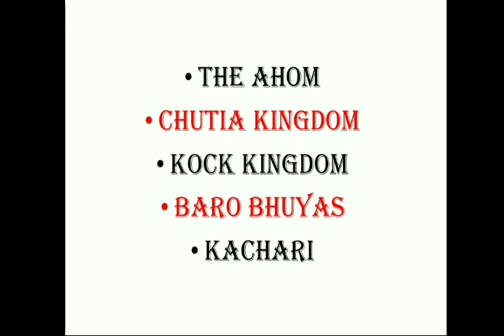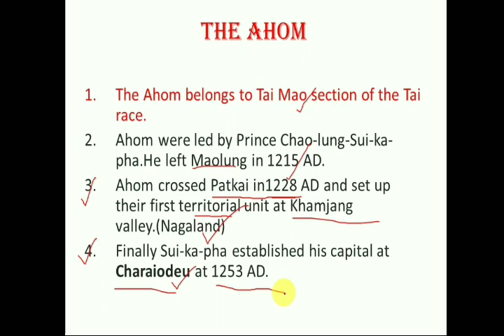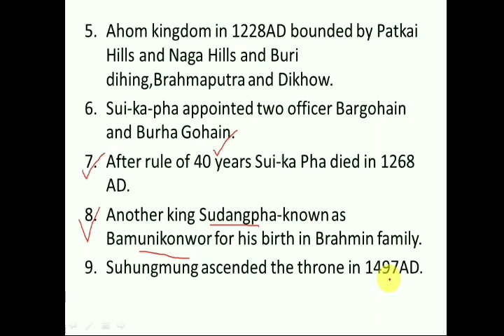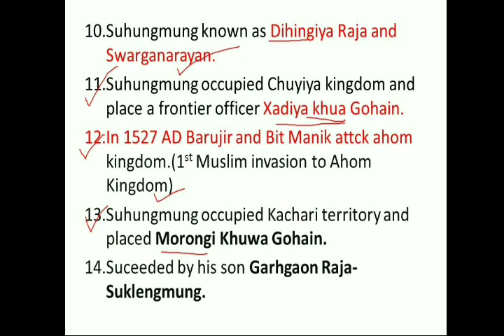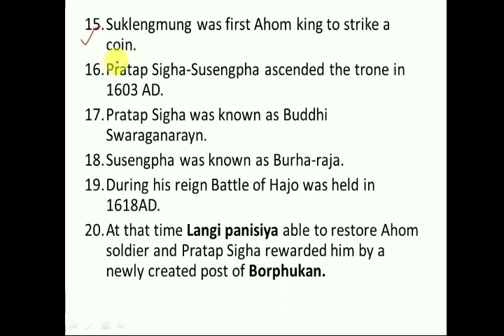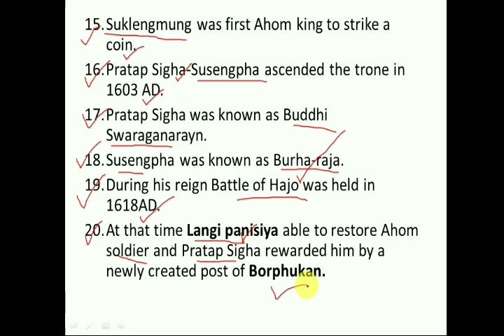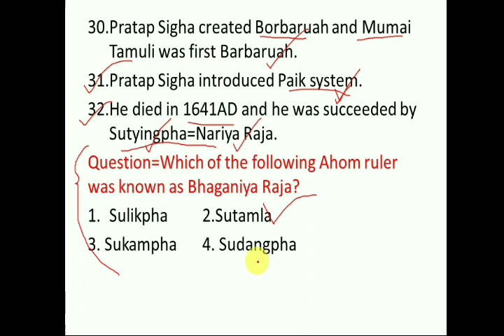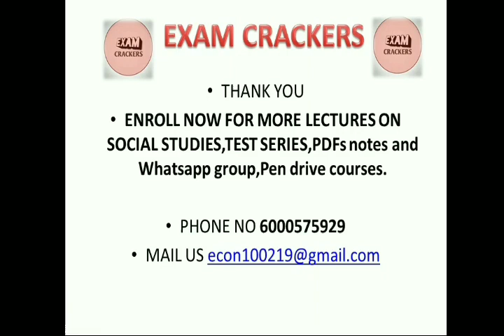Lecture 3||Assam Tet||Crash Course on Social Studies||Ahom Kingdom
Enrollment process is going on to watch further videos . This is a Crash course on Social Specifically design for Assam TET .
PDFs and Assamese notes are also available for enrollment candidates.

We can watch the following videos on Assam TET 2019